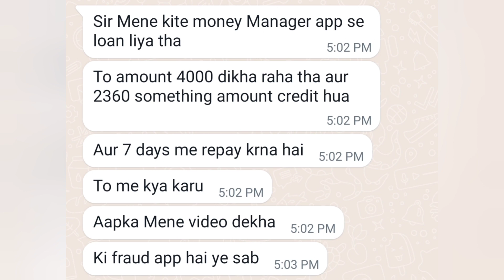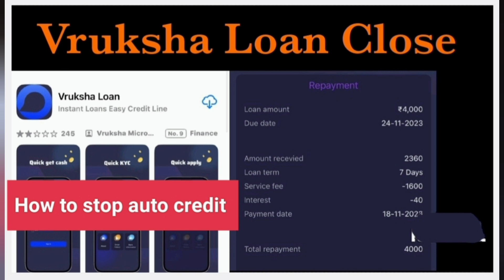Kite Money Manager Loan App Apple iPhone Hack Contact list Gallery Photo,Vruksha Loan,Tykay App